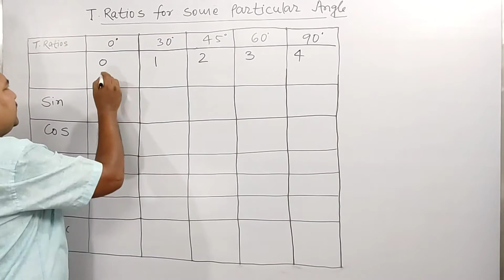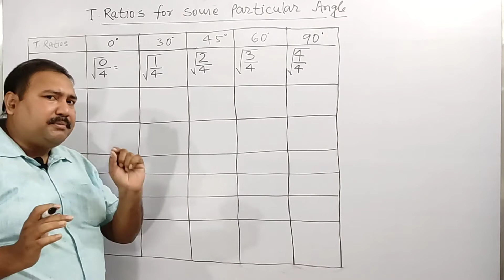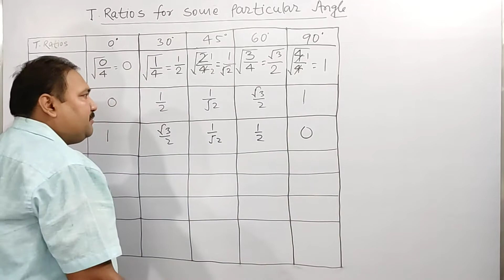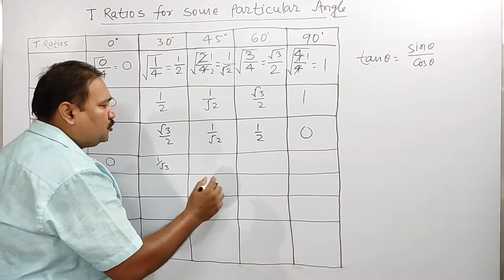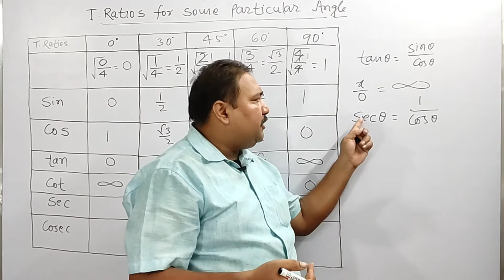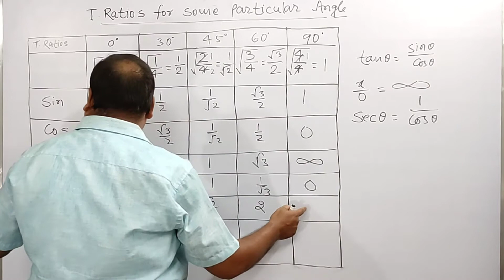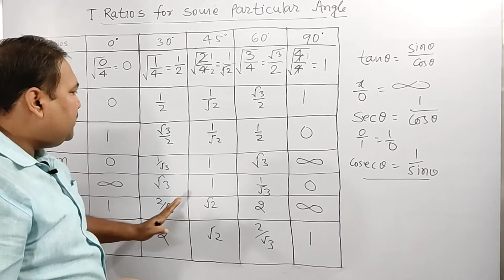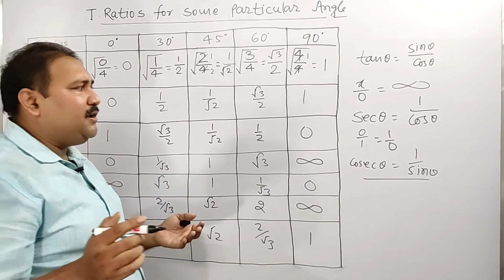Trick to find T Ratios of some particular angle | trigonometry class 10 | By Amardeep Sir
Pratik Tutorials Maths & Science

About Coaching :
Teacher :- Amardeep sir
Address:-- Ufrail Chowk, Behind Fortuna Shine
                   School, Purnea ,Bihar

About Video :
Dear Students
This conceptual video is about trigonometry.T-Ratios of some particular angle is very important topic for class 10th.
Many objective and subjective questions related to this topic must come in class 10th board exam.

About Channel :
Our channel ( Pratik tutorials maths & science) provides you best platform to learn maths and science related to class  8th, 9th & 10th.  You also study about Basic maths,  tips and tricks.,
General Science and many more.